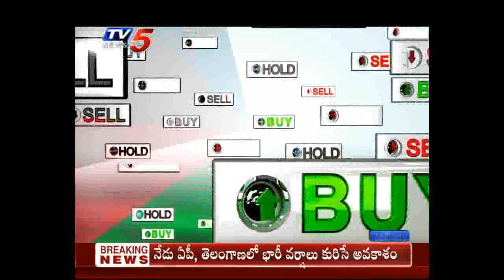8th Aug 2019 TV5 News Business Breakfast